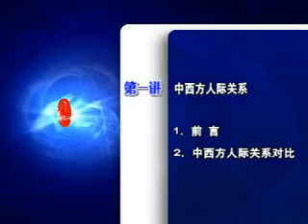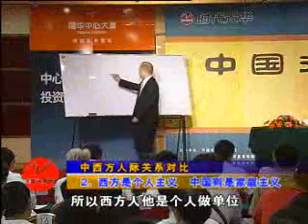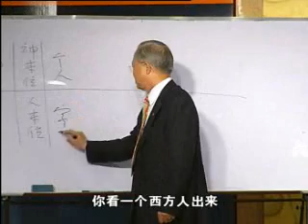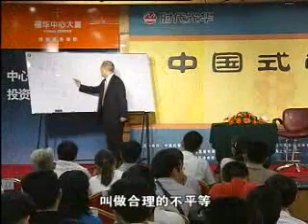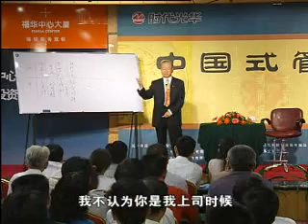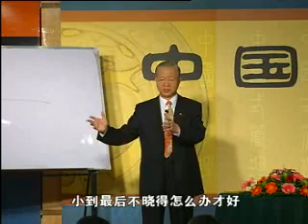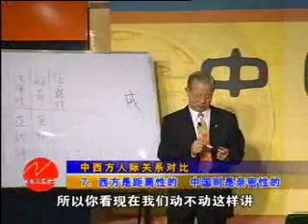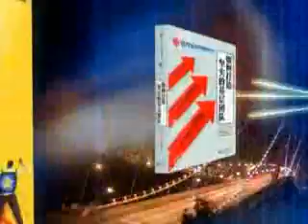圆通的人际关系管理 (7)